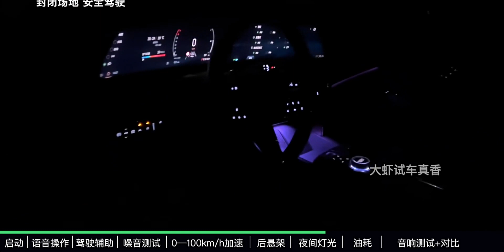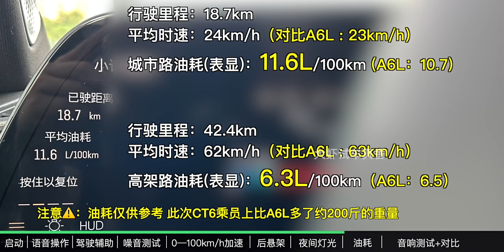【大虾沉浸式试驾】全新凯迪拉克CT6铂金版👉百公里加速·隔音·油耗全知道！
晚风心里吹,2023新车抢先看,汽车,爱科技,铂金,隔音,汽车音响,凯迪拉克,百公里加速,油耗,ct6,凯迪拉克ct6